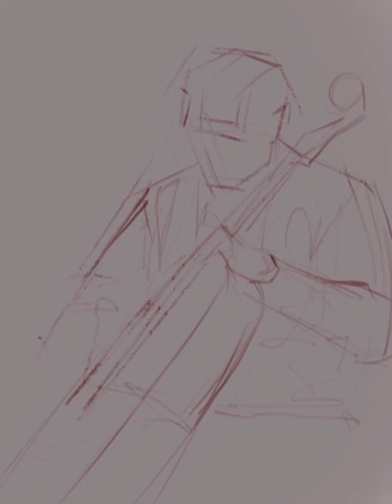Richard Schmid study #2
postadim_challenge # 25